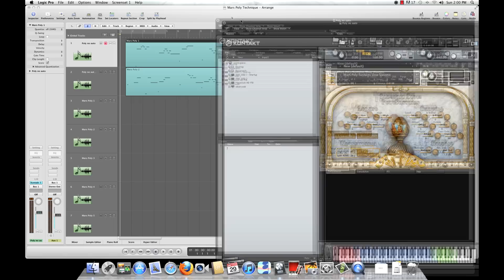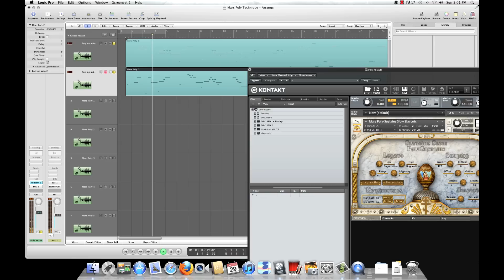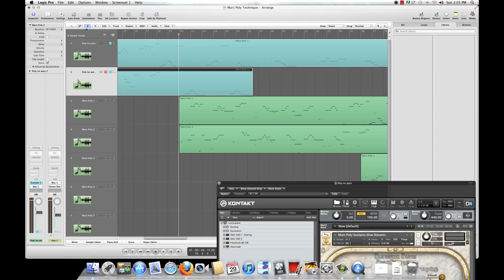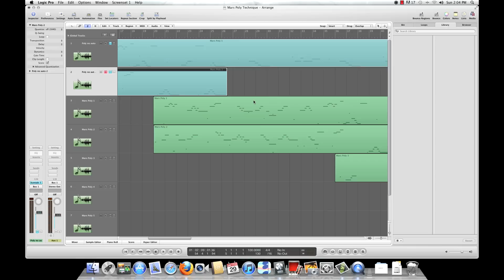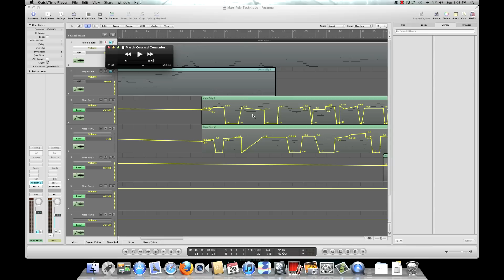Soundiron - Mars Symphonic Men's Choir - Poly-Sustains Tutorial by Oliver Codd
A demonstration and tutorial by Oliver Codd of the poly-sustains in the Mars Symphonic Male Choir from Soundiron. Mars is a sample library for Native Instruments Kontakt. (HD version)